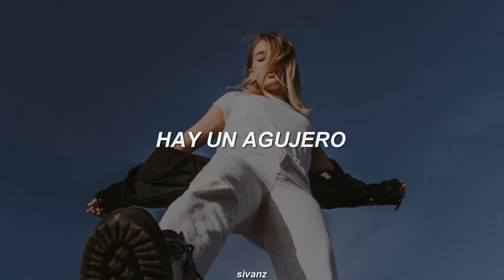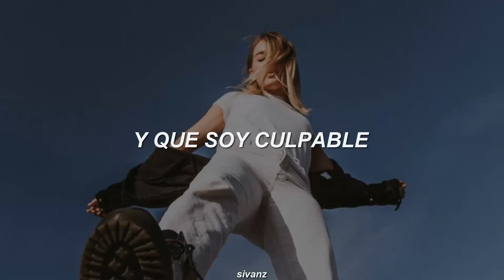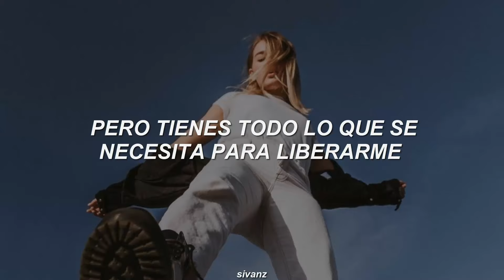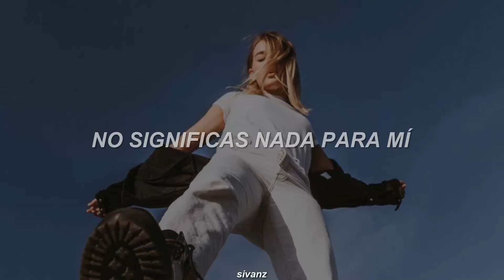Nelly Furtado - Say It Right (Traducida al Español)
⭐ Lyrics:
[Intro: Timbaland]
Frk-frk-down
Hey
You don't mean nothin' at all to me
Hey, hey

[Verse 1: Nelly Furtado]
When there's no time for jokin'

[Chorus: Nelly Furtado & (Timbaland)]
Oh, you don't mean nothing at all to me (Hey, oh, oh, hey)
No, you don't mean nothing at all to me (Hey, oh, oh, hey)
But you got what it takes to set me free (Hey, oh, oh, hey)
Oh, you could mean everything to me (Hey, oh, oh, hey)

[Verse 2: Nelly Furtado]
Love the light (Love) and the dark
I can't say that I don't (Don't)
Know that I am alive

[Verse 3: Nelly Furtado]
You should know the space is holy (Ah-ah-ah-ah)
Do you really wanna go?
(Three, four)

[Outro: Timbaland]
Hey, hey, hey
Hey, hey
Hey, hey, hey
Hey, hey